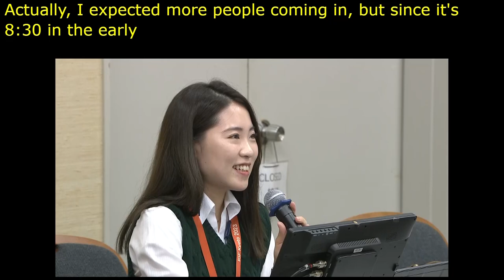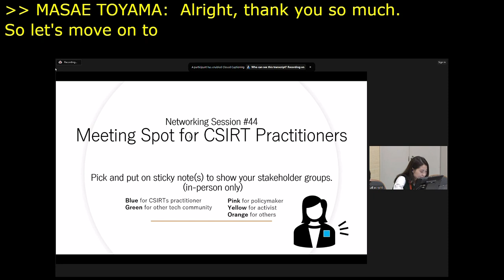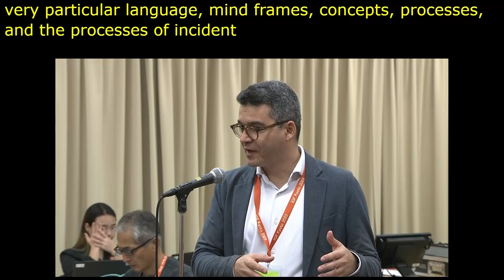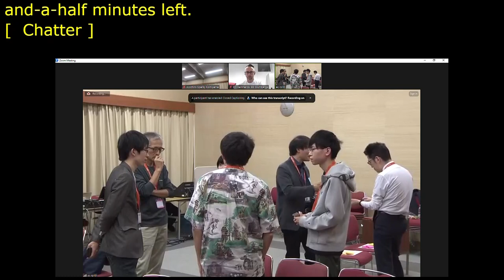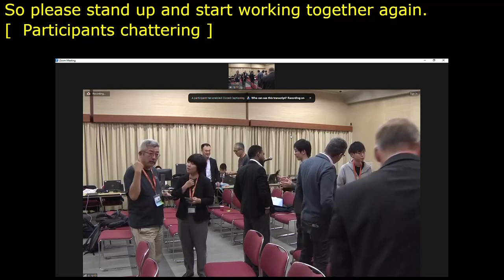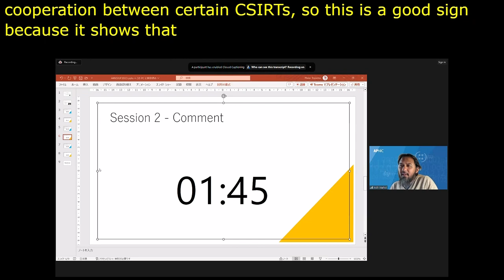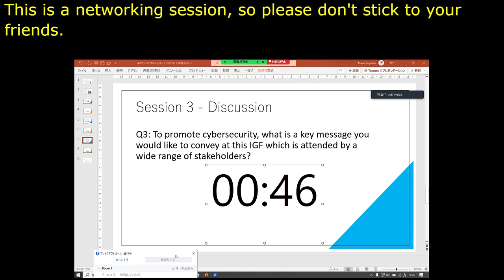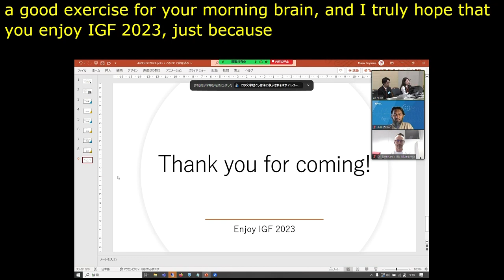IGF 2023 Day 1 Workshop Room 10 Meeting Spot for CSIRT Practitioners Share Your Experiences